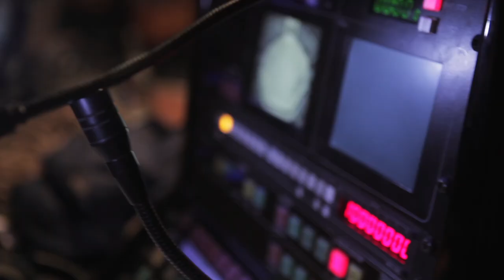Stage Management BA (Hons) at Rose Bruford College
Stage Management BA (Hons) covers a full range of management skills needed to become a successful stage manager working in theatre, film, TV and live events.

We treat you as a young professional working towards common goals. There is scope throughout modules for you to choose the area you want to develop.